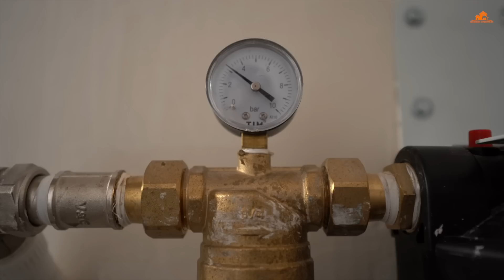Обзор ОДНОЭТАЖНОГО ДОМА в котором все ПРОДУМАННО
Всем Привет!
Вы на канале Дневник Строителя.

В этом первом выпуске я проведу обзор современного одноэтажного дома с комфортной планировкой общей площадью 106 м2, и самое главное доступной ценой.

Расскажу в видео о полной стоимости дома со всеми коммуникациями, землей и строительством такого дома.

Проведу анализ стоимости дома и квартиры в аналогичных состояниях и одинаковой площади.

Думаю, что в данном обзоре вы найдете много полезной информации.

До встречи)